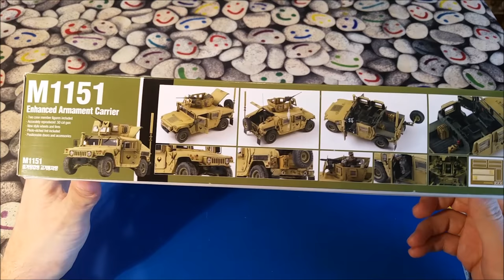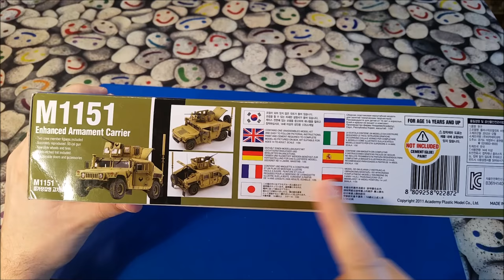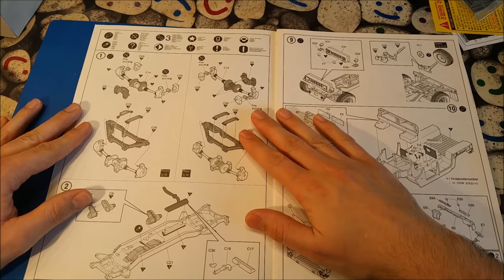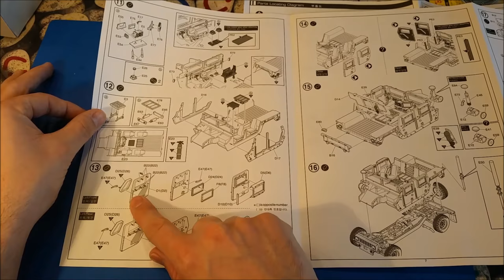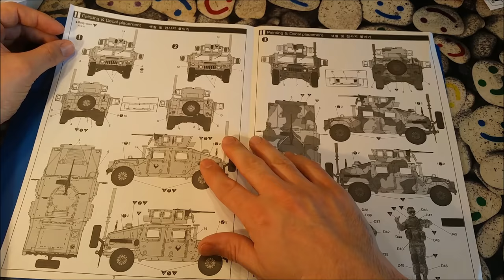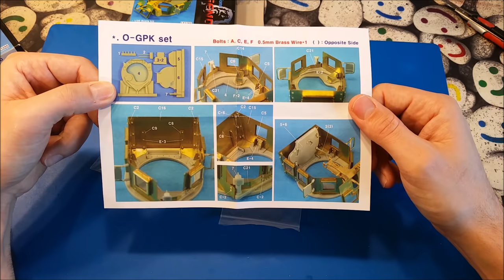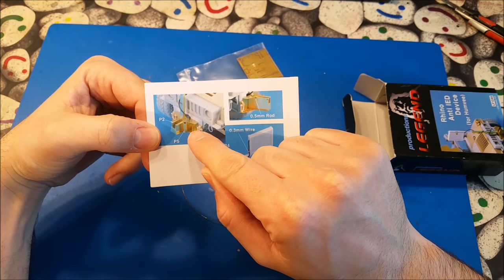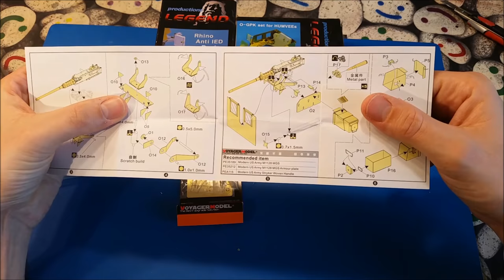Bausatzbesprechung / Kit review ACADEMY M1151 Enhanced Armament Carrier 1/35 (English subtitles)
Hallo zusammen,

bis 14,49 min Bausatzvorstellung,
ab 14,50 min Nachrüstteile
ab 22,12 min alle Gießäste

Ich möchte euch heute meine neustes Anschaffung vorstellen. Es handelt sich um den M1151 Enhanced Armament Carrier / Humvee von ACADEMY in 1/35. Der Bausatz macht einen sehr guten Eindruck. Zusätzlich habe ich mir noch Zurüstteile geholt um Ihn aufzuwerten.
Viel Spaß.

Gruß der Ben

Hello everybody,
I would like to introduce you today to my latest acquisition. It is the M1151 Enhanced Armament Carrier / Humvee by ACADEMY in 1/35. The kit makes a very good impression. In addition, I've gotten some additional parts to upgrade him. Have fun.

Your Ben